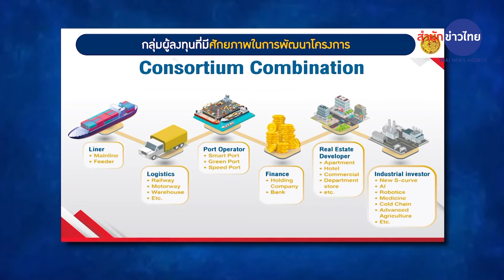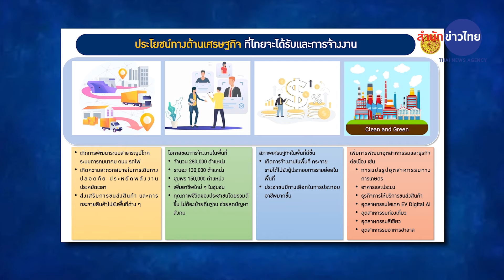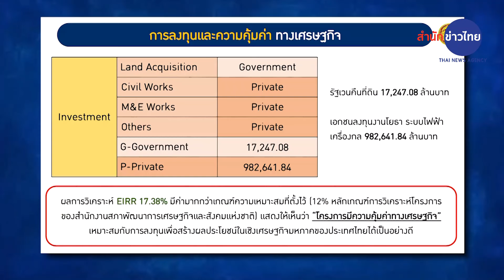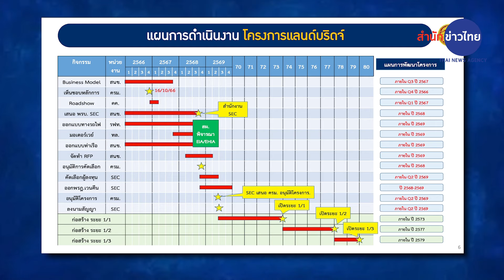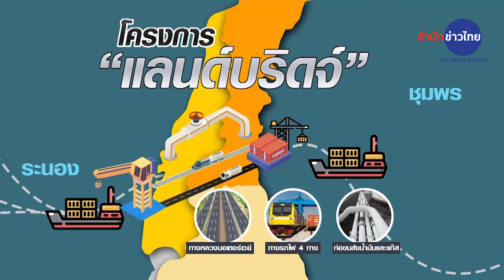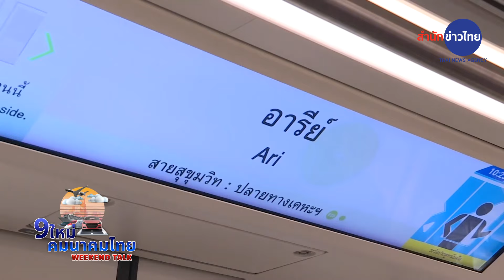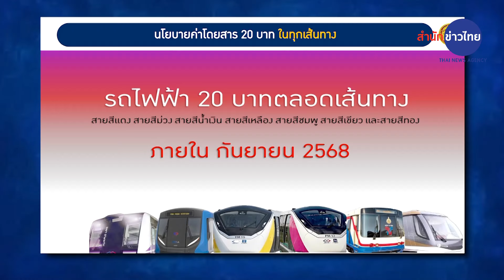คมนาคมลุยต่อ "แลนด์บริดจ์ - รถไฟฟ้า 20 บาท" : 9 ใหม่คมนาคมไทย Weekend Talk EP.1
9ใหม่คมนาคมไทยWeekend Talk EP.1 ได้รับเกียรติจาก คุณสุริยะ จึงรุ่งเรืองกิจ รองนายกรัฐมนตรี และ รมว.คมนาคม มาพูดคุยถึงโครงการแลนด์บริดจ์ และรถไฟฟ้า 20 บาท